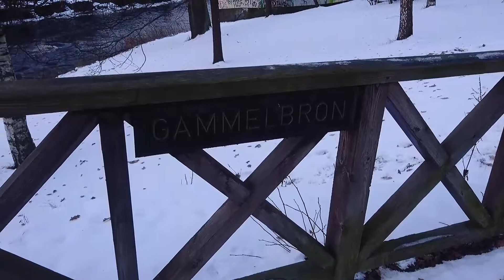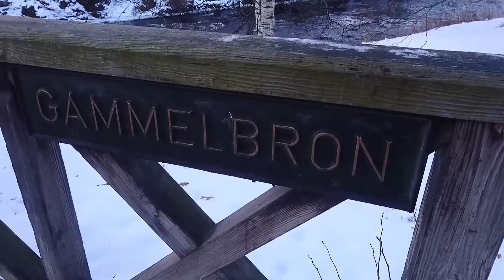2016-12-16 Överfall Gammelbron i Gävle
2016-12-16 Överfall Gammelbron i Gävle